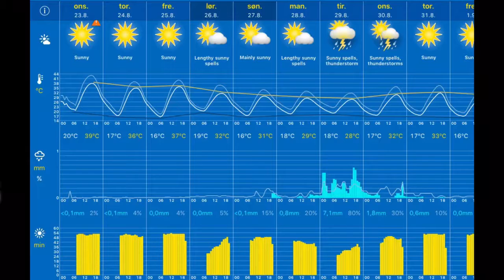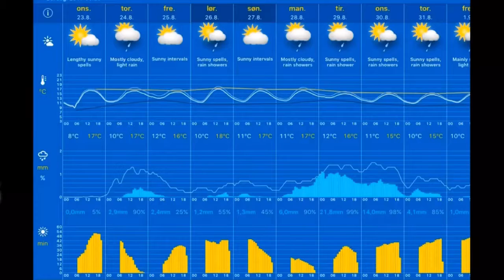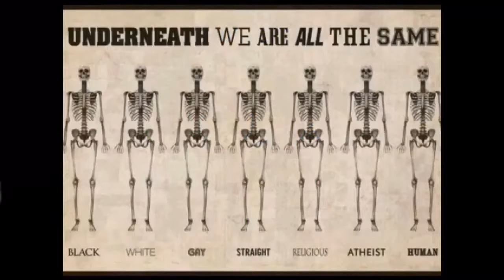Værblogg 23.08.2017, 11.00 Mérida: sunny 28°C. Vind: VSV/4 m/s.